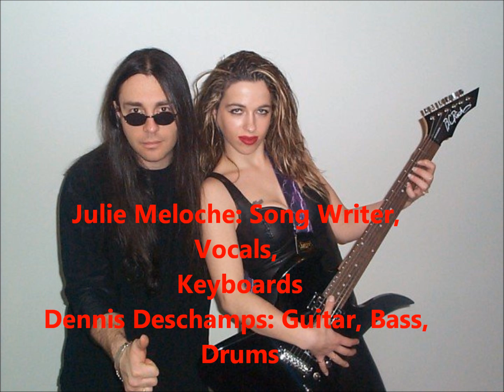I Wanna Know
Original Song by:  Julie Meloche  //  Song Writer, Vocals, and Keyboards:  Julie Meloche;  Bass, Guitar, and Drums: Dennis Deschamps